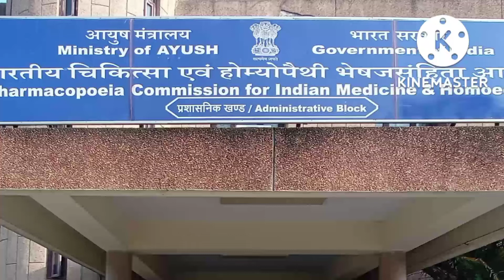Visit of students to Pcim&h Ghaziabad on 28th September 2022